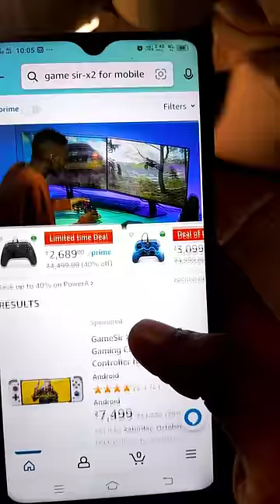my new gaming gamepad unboxing l free fire best gaming gadgets l